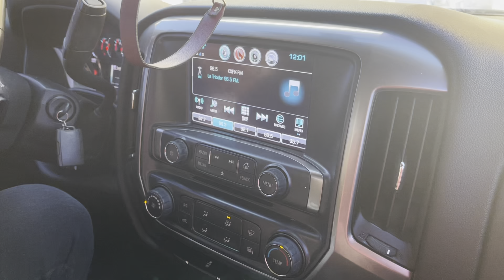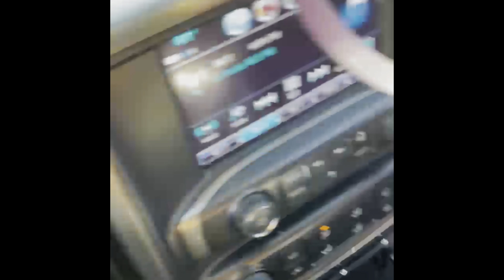IS MY HUSBAND GOING TO JAIL?!?!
Is my husband going to jail ? Go ahead and find out !!

Frijoles charros recipe - @Jennymartinezz